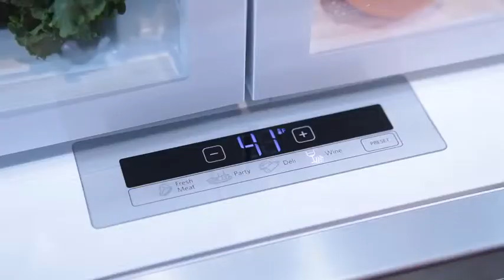KitchenAid Infomercial Architect Series II French Door Refrigerator KFIS29PBMS